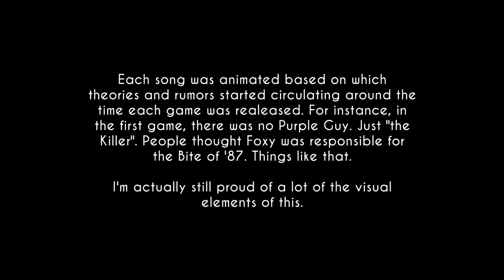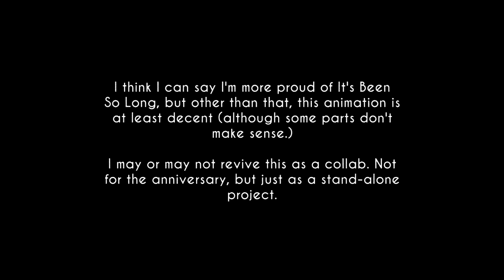(FNAF/SFM) FNAF TLT Mashup - OLD/SCRAPPED (Freddy's 6th Birthday)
Reactions are allowed.

Back in 2018, I wanted to create my own mashup for TheLivingTombstone's FNAF songs for FNAF's 4th anniversary. I'd teased it on the 3rd of April, 2018 as a stand alone animation for the FNAF 1 song thinking I was being incredibly clever and was gonna surprise some people with the mashup. Even with the 4 MONTH deadline, I was unable to complete the animation due to lack of ideas and motivation. The only reason this is only being shown now is because I had nothing planned for FNAF's anniversary.

The general idea was that it would be a section of each TLT song from FNAF 1 to Sister Location ending with Namy Gaga's mashup, animated based on what we assumed of the lore at the time of the said game's release.

And if there's one thing you can take from my videos, ALWAYS stay for the end... ;)

NOTICE TO FTC: Although this channel contains content and characters that one would think were kid friendly, such as animatronic animals, educational mascots, and cartoon characters, these characters are found in horror games, relating to concepts such as child murder, demonic worship, blood and gore, and nightmare inducing content. The content found on this channel is not suitable for kids. On an added note, Roux36 Productions does not, has not, and will never collect any information from children under 13 years of age under any circumstances and expressly deny permission to any third party seeking to collect information from children under 13 years of age on behalf of the channel.